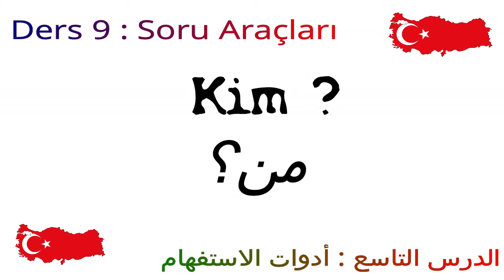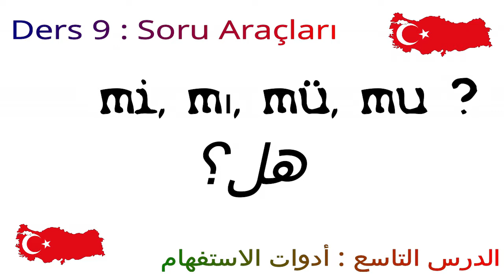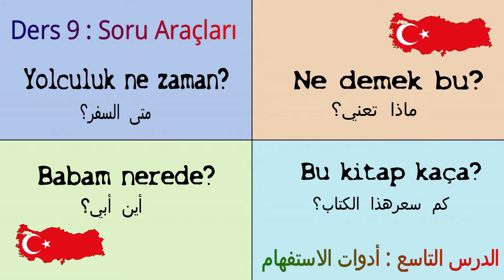سلسلة تعلم اللغة التركية من الألف إلى الياء I الحلقة 9 : أدوات الاستفهام Soru Araçları